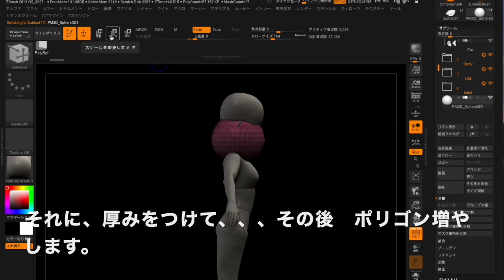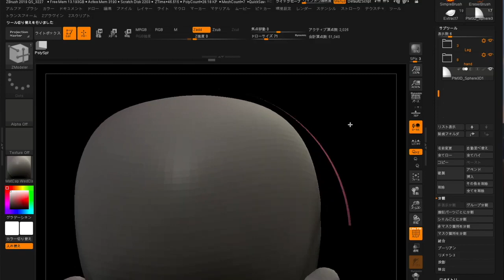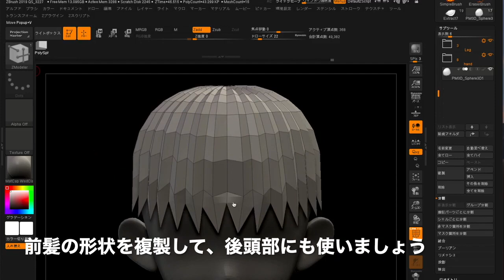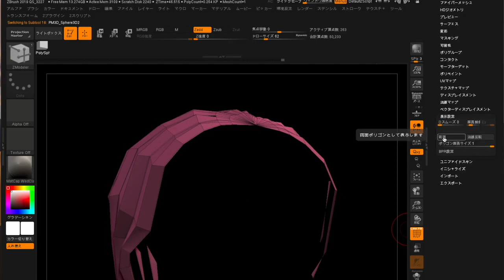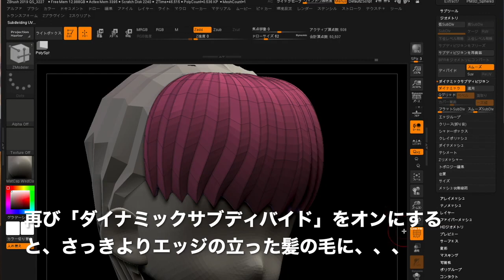How to make a beautiful hair in Zbrush - Part 1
This is another content that students often ask, so I made a video explaining the process.

0:00 - 0:03 In this video, I'm going to show you how to design hair beautifully in ZBlush.
0:04 - 0:09 I would like to explain the steps in 5 min, so I'd keep it short
0:10 - 0:17 I'll start with making a rough basic shape of hair with a plane polygon which is low-polygon and no thickness
0:18 - 0:25
0:27- 0:32 I will add thickness to it, and then add more polygons later on.
0:34 - 0:40 First of all, I'll use a sphere for bangs.
0:42 - 0:48 This is because polygonal lines that radiate from one point on the sphere are useful for creating a flow of hair.
0:49 - 0:53 Click the gear icon from Gizmo and click flatten
0:54 - 0:57 I dragged the small orange cone on the left side to flatten the left side sphere like this.
0:58 - 1:04 Click the gear icon again and click "confirm" to complete the edit.
1:05 - 1:11 I lightly adjusted the shape of the bangs with gizmo.
1:12 - 1:18 Mask the flat surface, and then "split" and "delete"
1:33 - 1:39 Go to Zmodeler's edge actions  and select "Insert" and hold down the Option key (Alt) to reduce the edges.
1:40 - 1:48 I used the Move brush to make the tip of hair look like this.
1:56 - 2:03 Go to Zmodeler's edge action to find "scale", and make target "partial edge loop"
2:04 - 2:10 By skipping one vertical edge loop, you can create bumpy look.
2:28 - 2:40 Duplicate the shape of your bangs and use it on the back of the head.
2:50 - 3:00 Anyway, it is easy to edit the hair flow with few polygons and low polygons, aka low poly.
3:01 - 3:09 If you turn on the "Dynamics Subdivide" under geometry, you will get soft-shaped hair.
3:17 - 3:32 Under Zmodeler's "Q mesh" select "whole group." Then,  pull inside the hair to add thickness to the inside.
3:43 - 3:57 Apply Zmodeler "Creeze" to the edge part of the mountain fold.
3:59 - 4:08 If you turn on "Dynamics Sub'Divided" again, the hair will have more edges than before.
4:09 - 4:19 The hair on the back of the head is the same. If this method is used, It is easy to control the shape of other part of the hair.
4:27 - 4:38 At last,  go to "Dynamics Subdivide" and click "Apply" to have a smooth shape with lots of polygons.
4:47 - 4:55 Next time, I'll try a different hairstyle.
4:56 - 5:15 Thank you for watching!